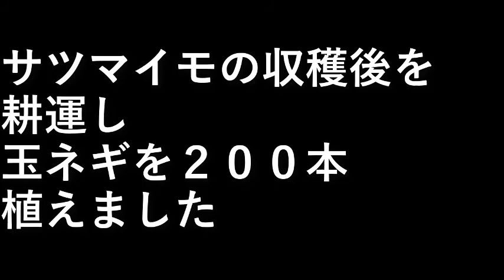玉ネギ植え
サツマイモの収穫後を耕運し、
玉ネギを２００本植えました。

設備屋の適当田舎暮らし